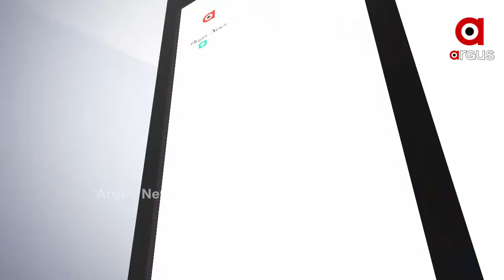ସରକାରଙ୍କ ପାଖରେ ସମୟ ଅଭାବ ଅଛି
ଲୋକଙ୍କ କଥା, ସରକାର ଏବଂ ତାଙ୍କ ଆଇନରେ ଜଗନ୍ନାଥ ମନ୍ଦିର ଚାଲେ ନାହିଁ. ଦରକାର ପଡିଲେ ରାଜ୍ୟ ସରକାର ଖୋଲିବେ...ସରକାରଙ୍କ ପାଖରେ ସମୟ ଅଭାବ ଅଛି...